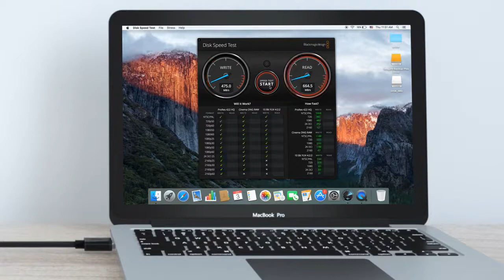USB 3.0 SATA to IDE Adapter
USB Hard Drive Adapter:

Unitek USB 3.0 SATA to IDE Adapter 2.5"/3.5" with stable power supply, allowed to operate three hard disk drives simultaneously. IDE Hard Drive Adapter for Universal 2.5"/3.5" Inch IDE and USB to SATA Adapter HDD/SSD with 12V 2A Power Adapter, Support 10TB.

Product Feature:
1. SATA/IDE to USB 3.0 Adapter: Dual-Head IDE Connector (40pin and 44pin) plus one SATA II Connector. Support SATA 2.5"/3.5" HDD up to 10 TB, IDE 2.5"/3.5" HDD, DVD-ROM, CD-ROM, CD-RW, DVD-RW, DVD + RW Optical Drive. Nice gift for your USB Storage to Hard Drive!
2. Stable Power Supply: Included 12V 2A power cable is for providing stable electricity supply. 4PIN Power Cable is designed for 3.5" IDE drive.
3. Superspeed USB 3.0: Data transfer rates up to 5 Gbps, backward compatible with USB 2.0/1.1. Support Windows XP/Vista/7/8/10 and Mac OS. You may need this External Hard Drive Adapter for back up your hard drive.
4. Hard Drive Adapter Kit Driver Free: Plug and play. Automatic Sleep Mode after 30 minutes of inactivity. Support Hot Swapping. On/Off Switch for HDD protection. LED light shows Power and Activity status.